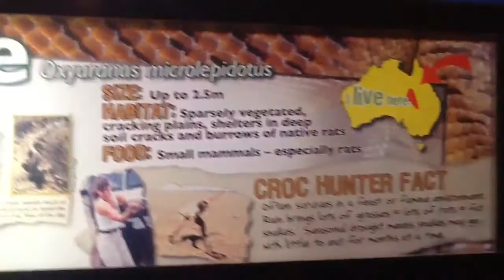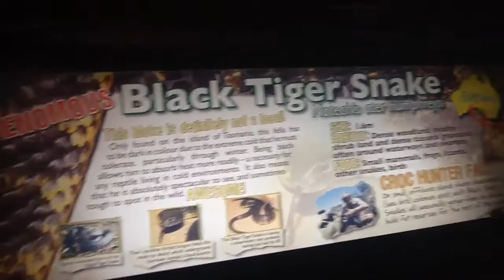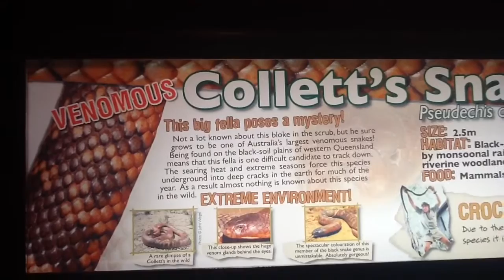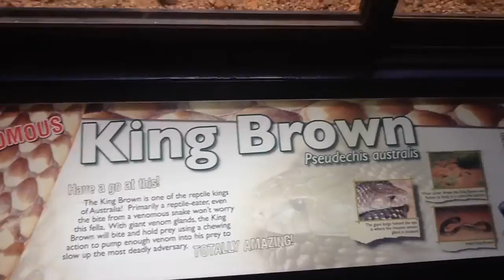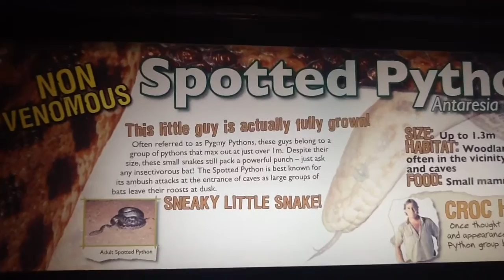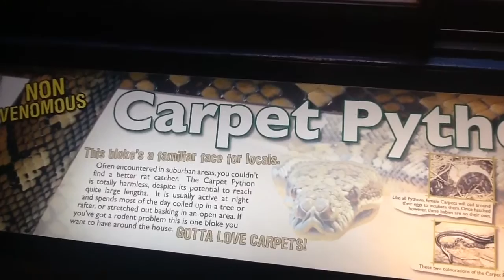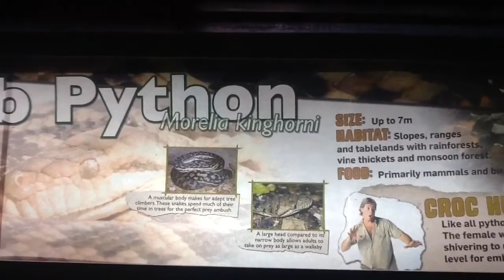Snake house | Australia Zoo